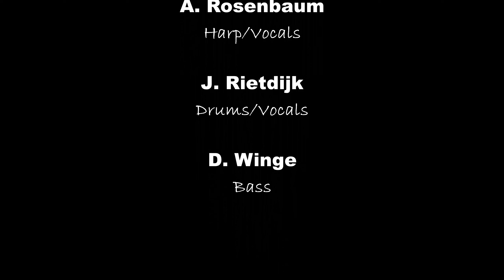Jealous Kind, Bobby Charles Song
Van Dyck Four. J. Rietdijk, A. Rosenbaum, W. Willms, D. Winge.